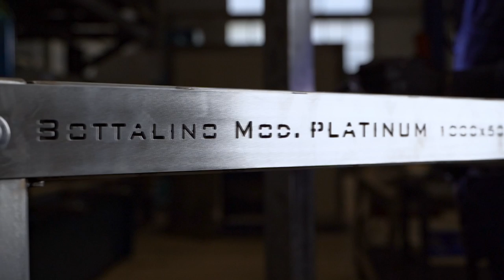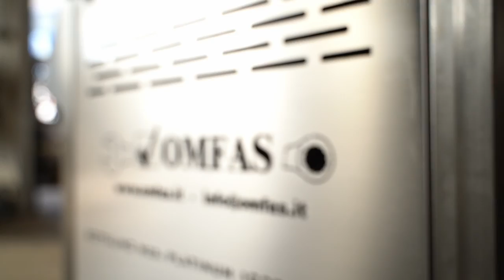Cinematic Video - Azienda Omfas - Costruzione Bottalino -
Costruiamo e personalizziamo tutte le nostre macchine, accessori e arredo per conceria secondo le vostre esigenze.